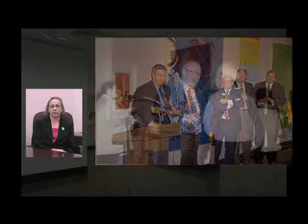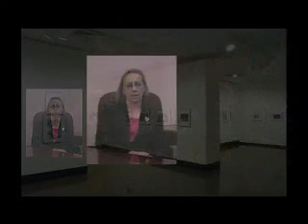Corporate Giving Opportunities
The Spencer Museum of Art educates, inspires, and enriches thousands of visitors each year. We invite your business to support the museum through corporate membership. Corporate contributions provide critical links to our local, regional, and national audiences, enabling us to provide world-class exhibitions and the highest-quality programming to our visitors, young and old.